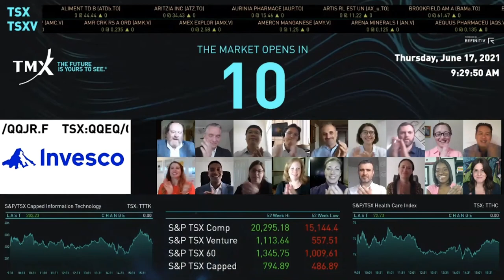Invesco Ltd. Virtually Opens The Market, June 17, 2021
Jason MacKay, Head of Wealth Management Intermediary and Pat Chiefalo, Senior Vice President, Head of ETFs and Index Strategies, Invesco Ltd., and their team joined Graham MacKenzie, Head, Exchange Traded Products, TMX Group, to celebrate the launch of the company’s two ETFs, Invesco NASDAQ Next Gen 100 Index ETF (TSX: QQJR & TSX: QQJR.F) and Invesco NASDAQ 100 Equal Weight Index ETF (TSX: QQEQ & TSX: QQEQ.F) on Toronto Stock Exchange and open the market.

Invesco Ltd. is a global independent investment management firm dedicated to delivering an investment experience that helps people get more out of life. Our distinctive investment teams deliver a comprehensive range of active, passive and alternative investment capabilities. With offices in 25 countries, Invesco Ltd. managed US$1.4 trillion in assets on behalf of clients worldwide as of March 31, 2021.